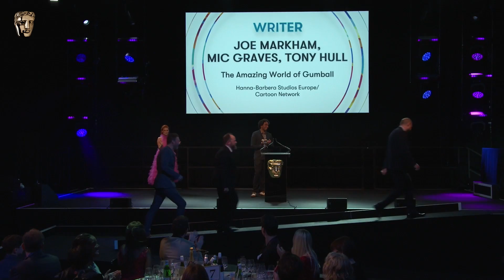Joe Markham, Mic Graves and Tony Hull win Writer | BAFTA Children & Young People Awards 2022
The writing team of The Amazing World of Gumball walk on stage to collect the award for Writer at the BAFTA Children & Young People Awards 2022.